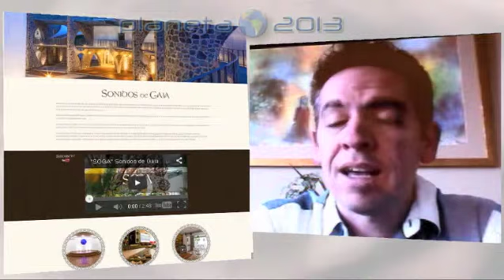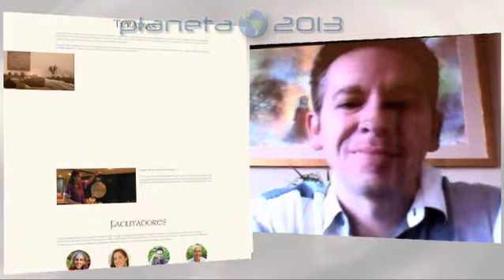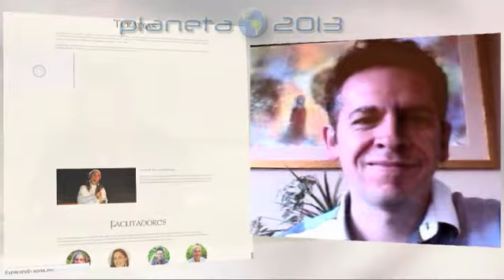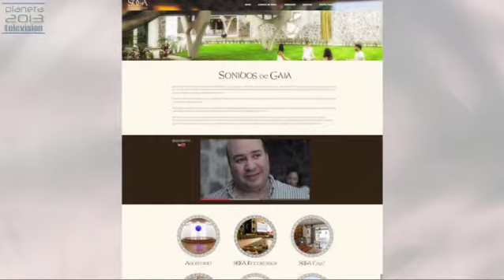Conciencia Planetaria 21/02/2014 - 1/4